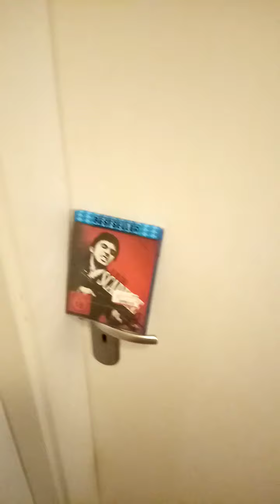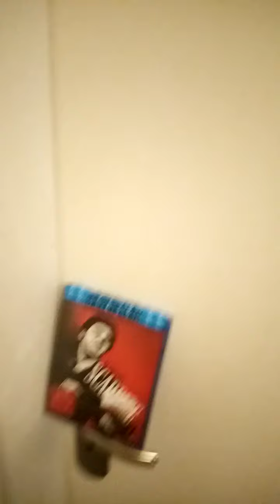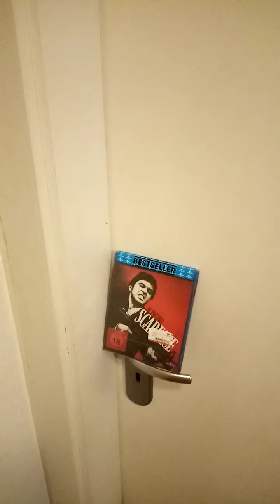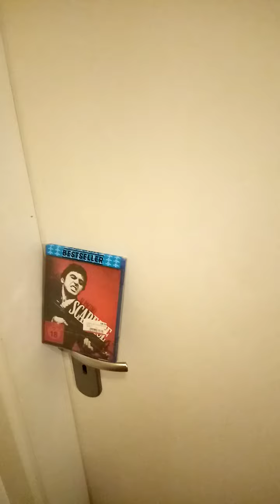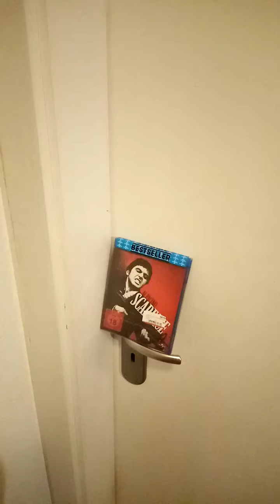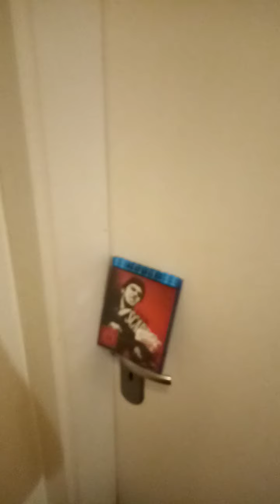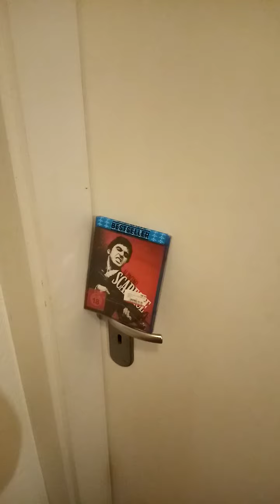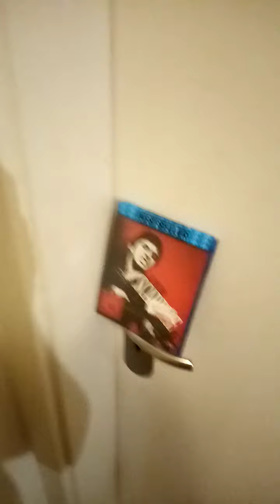84) - - Scarface!, recht umstrittener De Palma Klassiker von 1983, Format: Für die Türe ich es spüre